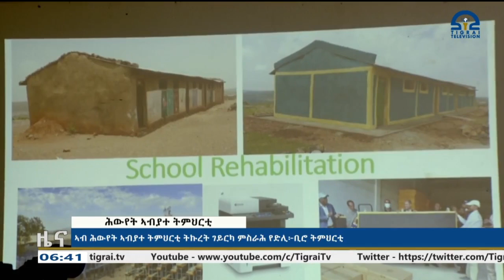ዜና ትግርኛ - ቀትሪ ሰዓት 6፡30 - 04 መስከረም 2017 ዓ/ም